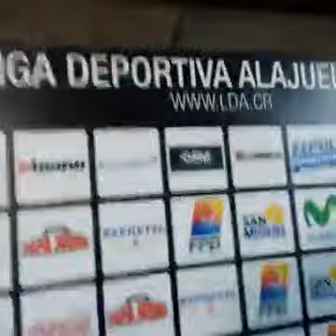McDonald reclama fuerte sobre el arbitraje en el Clásico